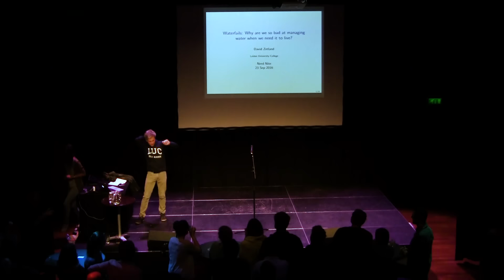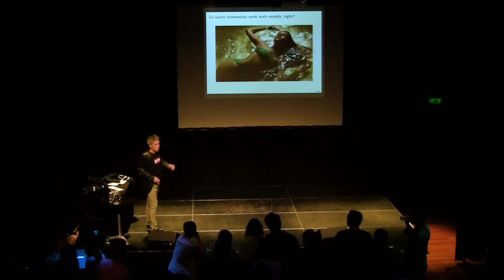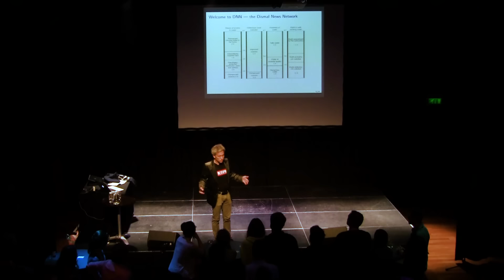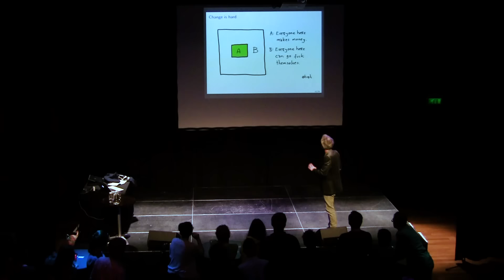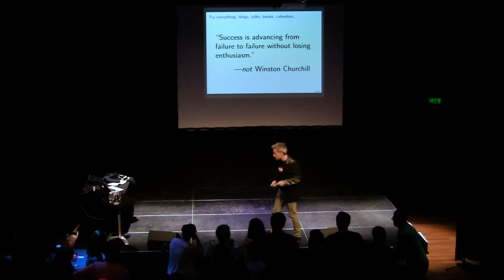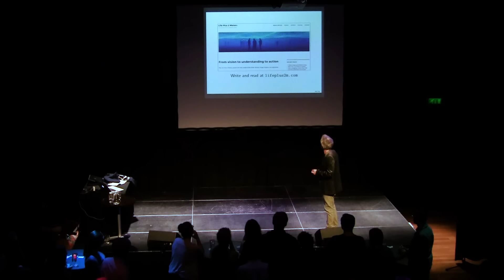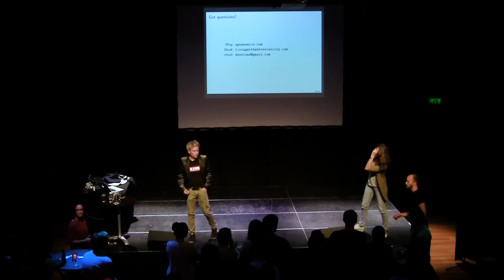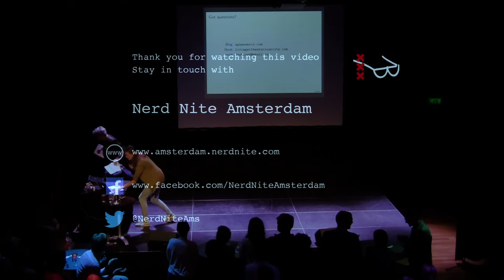David Zetland - Waterfails: Why are we so bad at managing water when we need it to live?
David Zetland speaks at Nerd Nite Amsterdam about water management.

Nerd Nite Amsterdam, 23 September 2016

Camera: Charlotte Velthuijsen
Editing: Shanna Haaker
We depend on water for food and drink (beer!), but if you think this vital liquid gets the attention it deserves, then think again. All too often, we hear about smart management but see stupid results. How is it possible that 3 billion people cannot drink their water? Why are ecosystems destroyed for almond butter? Can the Dutch keep their feet dry with rising seas? With over 10 years of experience in this field, David Zetland will introduce us to his quest for understanding water policy, explain failures to implement “obvious” solutions, identify who benefits when your community loses, and introduce his most recent attempt to help us help ourselves. Grab a beer, lend an ear, and question without fear!
David Zetland is an assistant professor at Leiden University College, where he teaches various classes on economics. After earning his PhD at the University of California, Davis in 2008, he held positions at UC Berkeley (US),Wageningen University (NL), Simon Fraser University (CA) and KAPSARC (SA). He blogs on water, economics and politics at aguanomics.com, has two books (The End of Abundance: economic solutions to water scarcity and Living with Water Scarcity), gives many talks to public, professional and academic audiences, and writes for popular and academic outlets. David lives in Amsterdam.